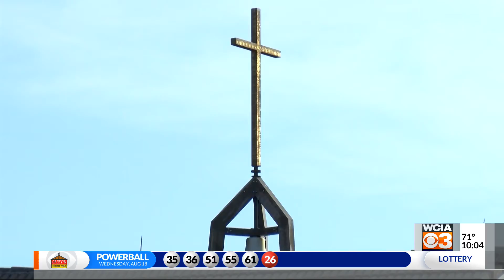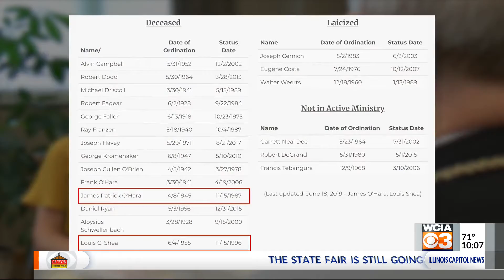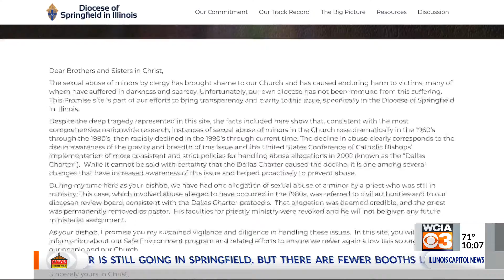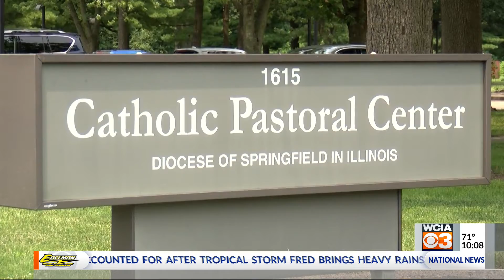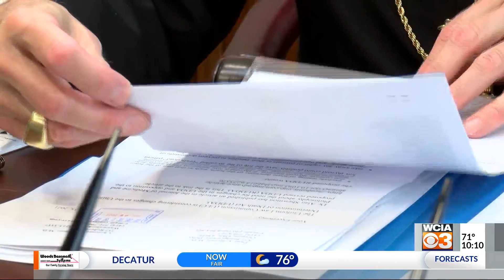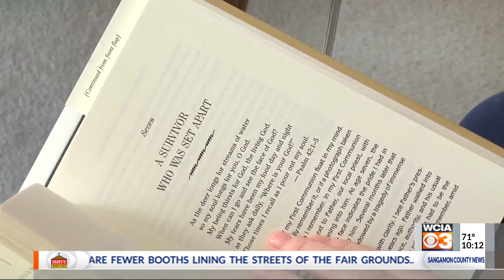The road to healing after decades of silence over sexual abuse in the Catholic Church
“Here we are 50 years later, where people involved are dead or gone. And we're trying to determine, you know, the facts of the case." -- Candid comments from Springfield Bishop Thomas Paprocki, as the review of more than a thousand accusations of sexual abuse by Illinois catholic clergy continues.

I spent months diving into a statewide investigation gone quiet for years. Plus, hear from those who truly understand the stakes.